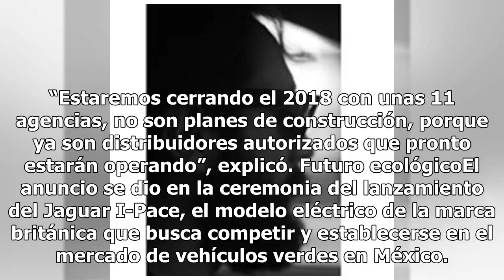Las lujosas marcas de coches que duplicarán sus agencias en México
Si eres amante de los automóviles de James Bond, entonces esta noticia es para ti; las automotrices británicas de lujo Jaguar y Land Rover anunciaron que duplicarán su número de agencias en el país en los próximos dos años, ya que buscan impulsar y desarrollar la marca en México, dijo Raúl Peñafiel,...